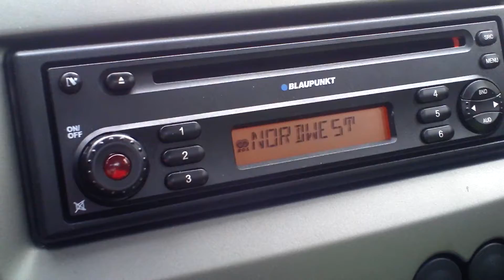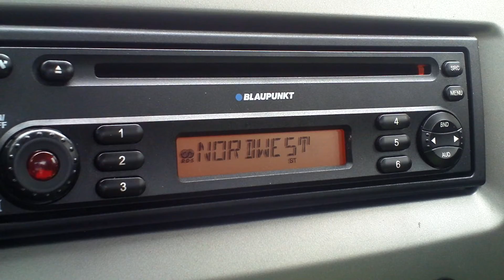Buchtipp: Schachbretttage im Nordwestradio (23. Mai 2014)